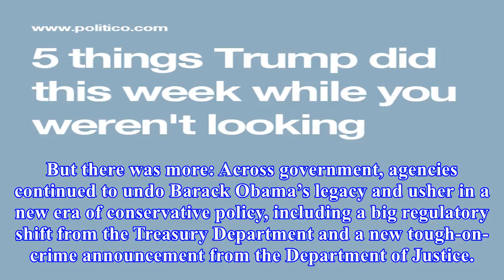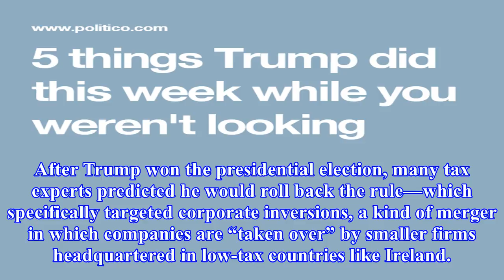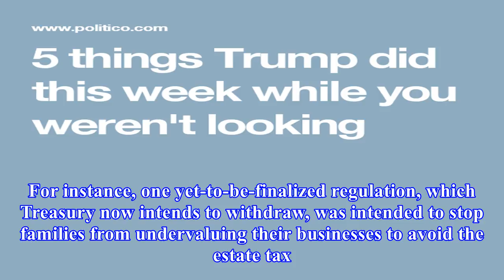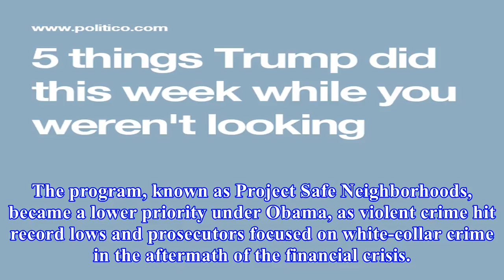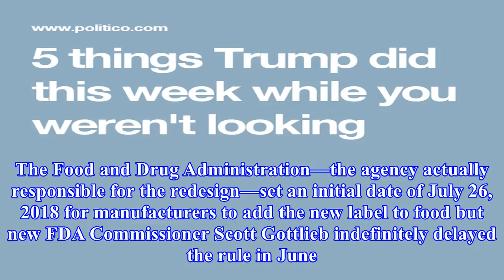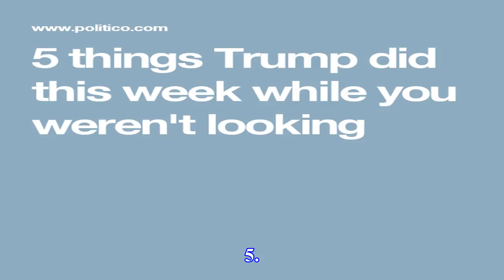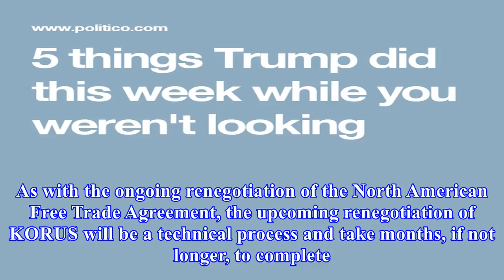5 things trump did this week while you weren't looking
5 things trump did this week while you weren't looking